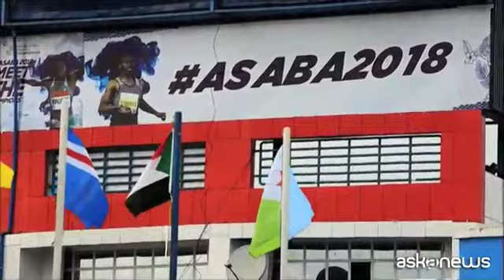Nigeria, cerimonia d'apertura dei campionati africani di atletica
Asaba (askanews) - Hanno preso il via ad Asaba, in Nigeria, i campionati africani di atletica leggera. Alla 21esima edizione della competizione partecipano gli atleti di 52 paesi africani. La cerimonia d'apertura allo stadio Stephen Keshi.